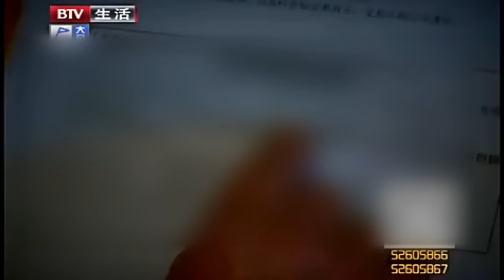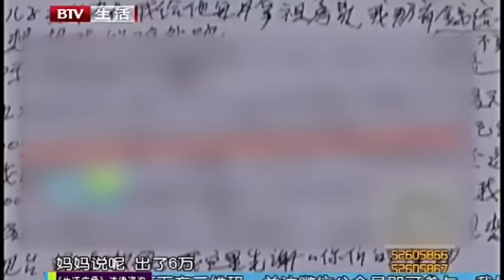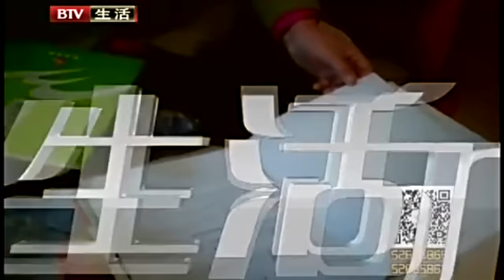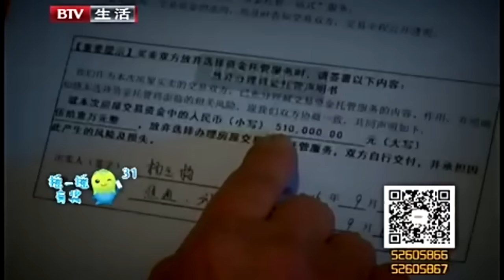母亲大哭,借女儿名买房,谁料女儿瞒着母亲卖掉房子还拿走340万房款,母亲患癌也不管,一句话震惊全场【生活广角】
《生活广角》是由北京电视台制作的一档现场情感类谈话节目，主持人为赵川、羽彤，以百姓生活故事、生活遭遇、生活感受为主要内容，以外景采访和演播室讲述为主要表现方式，以现场观察员调解为主要渠道，以反映人间真善美，化解矛盾引发思考为主体意图的，极具平民气质的节目